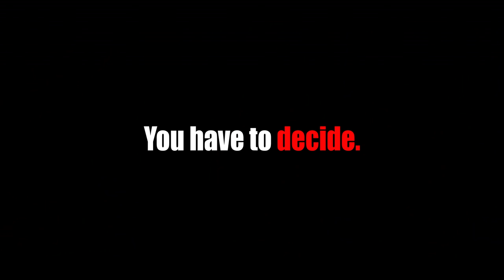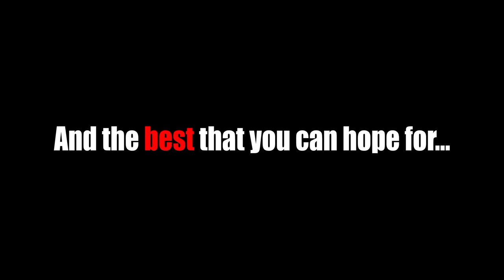John Schneider's "One Month Out" - Official Trailer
Maven Entertainment and John Schneider bring you Barry Bostwick, Laura Cayouette, Vernon Wells, Brande Roderick and Ruth Buzzi in this psychological drama where everyone is aware of the crime but the victim and the choices one is forced to make when they have no choices left.

Coming soon exclusively to Cineflixdod.com and johnschneiderstudios.com

Trailer Music:
Jerry Douglas "We All Give God The Blues" by Chuck Cannon